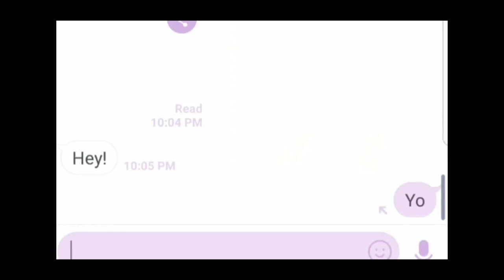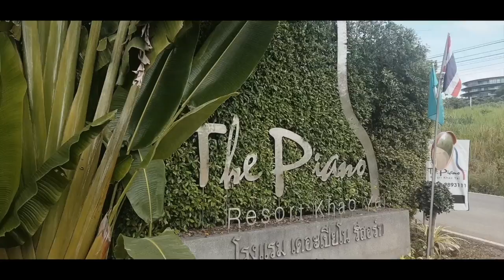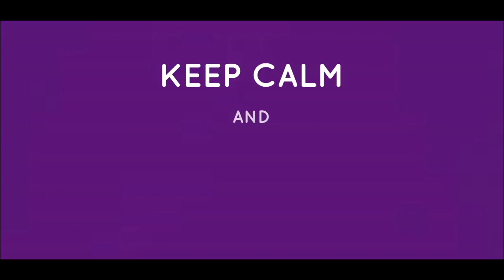HARROW INTERNATIONAL SCHOOL BANGKOK ALL HOUSE CAMP FILMS 2018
KELLER House Camp travel to Nakorn Nayok this year.

Enjoy Sonakul's incredible house camp as they enjoyed a trip to Kanchanaburi this year!

BYRON House Camp travel to Suphanburi this year.

Suriyothai House Camp travel to Farm Chokchai this year.

Nehru House Camp travel to Pattaya this year.

CHURCHILL House Camp travel to Ayutthaya this year.

Enjoy this video to see the fun they had and the activities they enjoyed.

The LionView Production Team were there to capture the action.

And remember IF WE DIDN'T FILM IT... IT DIDN'T HAPPEN!